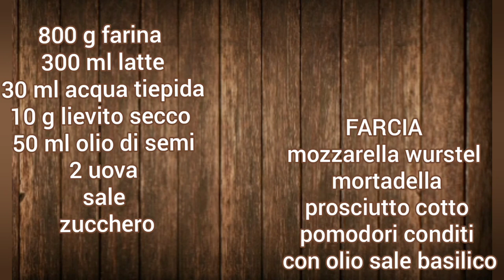BRIOCHE NASCONDINO (salate)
INGREDIENTI

800 g farina
300 ml latte
30 ml acqua tiepida
 10 g lievito secco
50 ml olio di semi
2 uova
sale
 zucchero

FARCIA
 mozzarella
wurstel
mortadella
prosciutto cotto
 pomodori conditi con
 olio
sale
basilico

800 g flour
300 ml milk
30 ml warm water
10 g dry yeast
50 ml seed
 oil
2 eggs
 salt
 sugar

FARCIA
mozzarella cheese
wurstel
mortadella
cooked ham
tomatoes seasoned with
 oil
 salt
basil

ESECUZIONE
vedi video